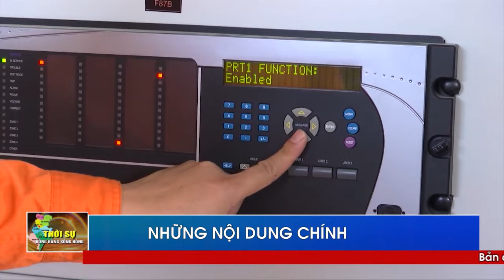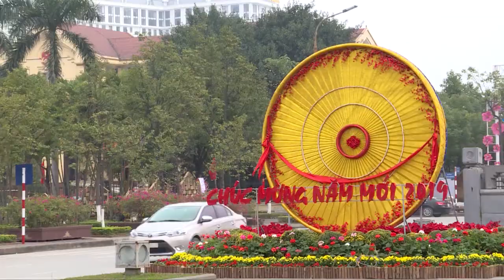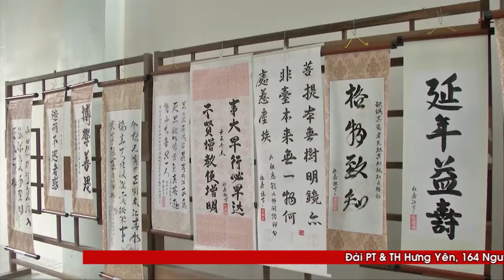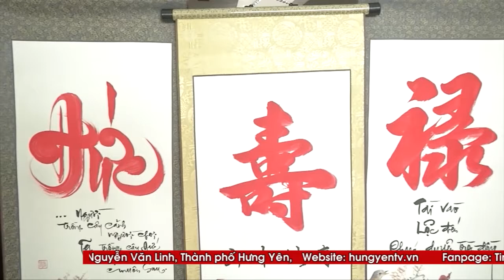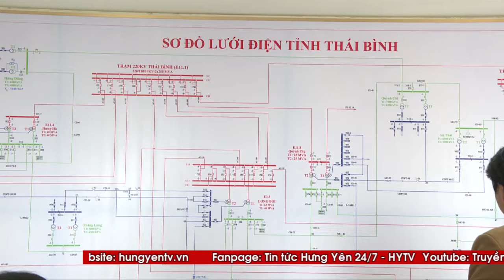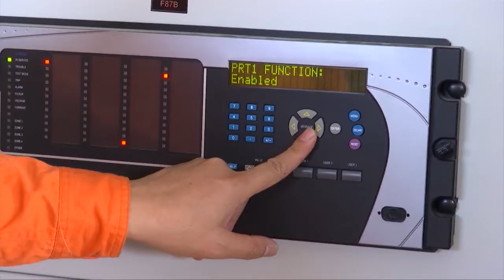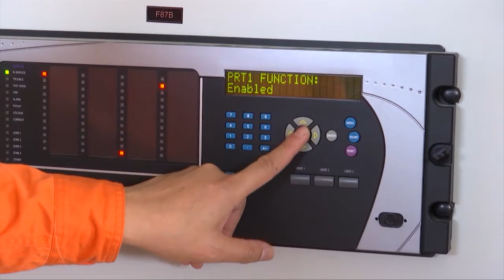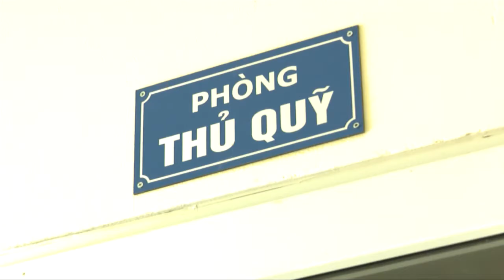Thời sự Đồng bằng Sông Hồng ngày 31/01/2019